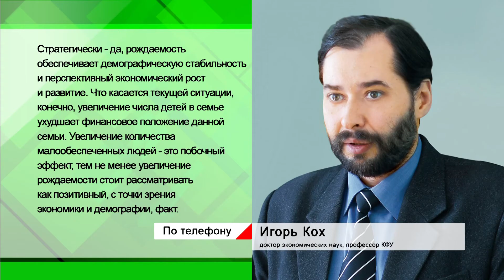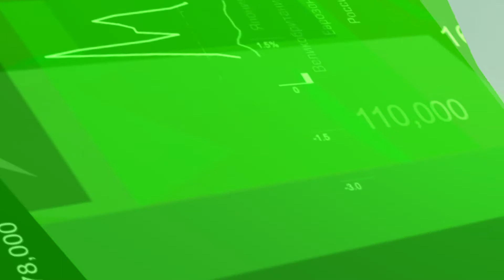Экономика - Демографические итоги и экономические планы Казани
В казанской мэрии озвучили демографические итоги года и вытекающие из них экономические планы столицы.
В прошлом году казанцы реже женились (на 19%), но и реже разводились (на 18%), и  больше рожали: маленьких казанцев на свет появилось на 93 больше, годом ранее.